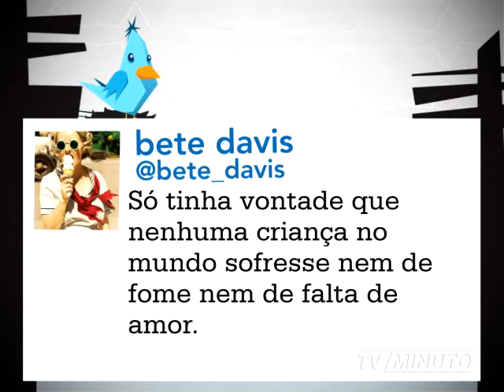MTUI 155 mpeg4